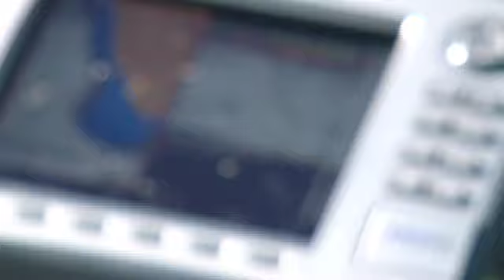Brian Snowden - 2010 PAA Table Rock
Brain Snowden fishing home waters at the 2010 PAA Table Rock tournament.